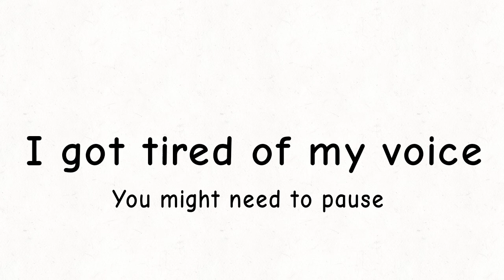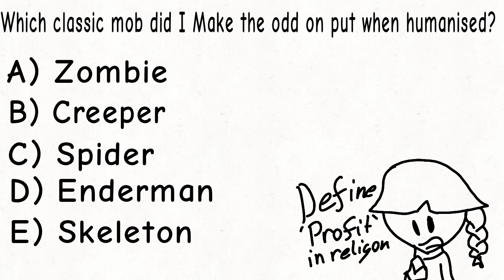Let's play a game (Description for better explanation of the rules)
Here are the rule
All questions are about my experience in a fandom, fandom based things me and my friends do or experience with the source material.
There are 11 questions, each with a different fandom
In the current question I have left a clue for the next question, the first questions clue is on the question card.

Fandoms(Not in order):
123 slaughter me street
Bendy and the Ink machine
Cuphead
Danganronpa
Minecraft
Slendytubbies
Sonic the hedgehog
Zardy's Maze